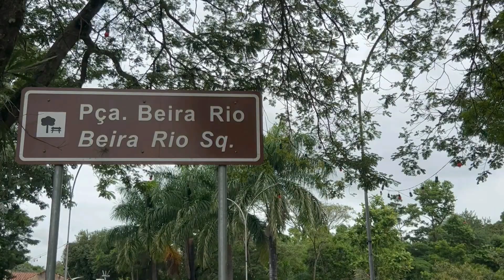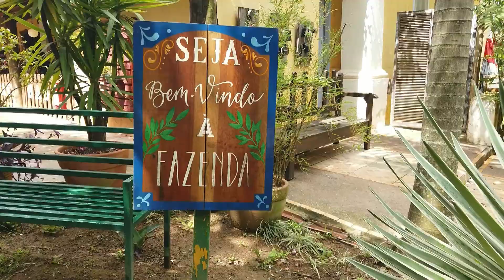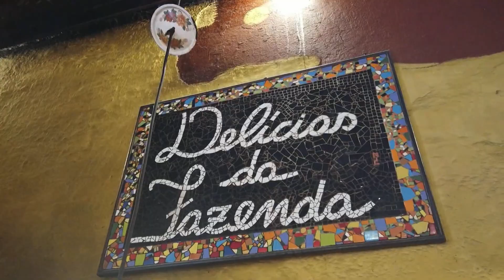FAZENDA FLORESTA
Dia diferente na Fazenda Floresta

Na Fazenda Floresta há diversas atividades oferecidas, envolvendo ecoturismo e gastronomia, roteiros de turismo na região.

Como chegar na Fazenda Floresta
Atravesse a ponte sobre o rio Atibaia e vire na primeira rua à esquerda.

Marque 05 km em um caminho que percorrerá, nesta ordem, asfalto, paralelepípedo e terra, e você chegará no Floresta Park para desfrutar de momentos especiais em contato com a natureza.

Se você utiliza o aplicativo Waze ou Google Maps coloque Floresta Park e conseguirá as coordenadas para chegar na Fazenda.